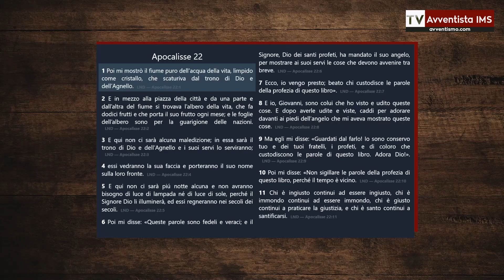Fiume della vita | Meditazione 31 marzo 2023